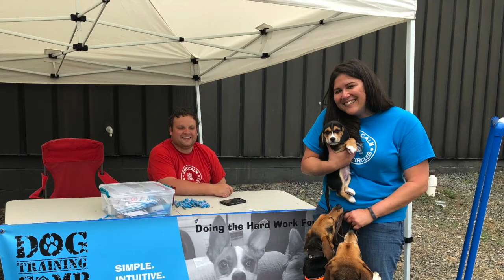Beers for Beagle Flashback to 2019- Triangle Beagle Rescue of NC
Our trip down memory lane. View some pictures and video from our 2019 Beers for Beagles event at Lonerider Brewery. to learn more about the great dogs we have available for adoption!